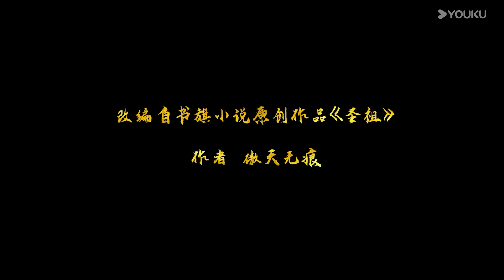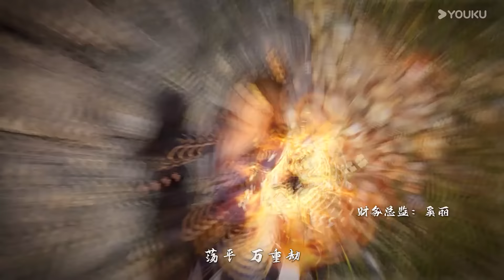MULTISUB【圣祖 Lord of all lords】EP18 | 热血玄幻国漫 | 优酷动漫 YOUKU ANIMATION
【圣祖 Lord of all lords】少年罗烈被意外选中召唤到异界，顶替他人的身份活下去。异界中大小势力割据，处处暗藏杀机。思乡心切的罗烈靠着坚韧的品性与魂穿时获得的神秘能力，在风云诡谲的局势中克服重重困难，突破自身极限，名震一方。然而，险象环生的困境、奸佞狡诈的诡计对他步步紧逼，在青梅竹马的舍命相助下，无心成为英雄的罗烈却意外走上了一条英雄之路，前方等待他的是万劫不复的深渊，亦或是拨云见日的光明？
★集数：26集

★以下地区观看会员正片请移步优酷国际版APP：泰国、印度尼西亚、越南、马来西亚、新加坡、菲律宾。欢迎下载优酷国际版APP，不管您所处何地都能享受《圣祖》噢，加入优酷国际版APP会员，更能抢先观看更多会员集数！

00:00 The International Website youku.tv is now available!
02:00 Download YOUKU International APP to get early access to the full show